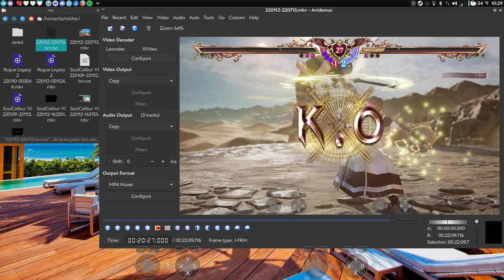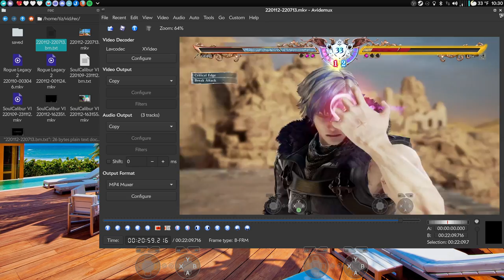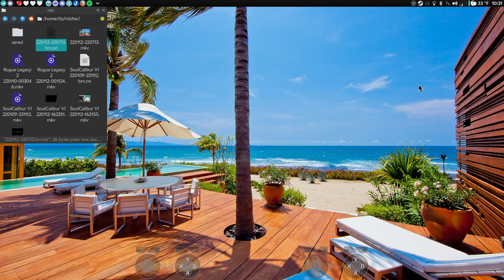SCVI @ AL Fight Night 22/01/12 - Specialist_513 (Groh) vs TiZ (Cass OC, X OC)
My dude has borrowed a hitbox and is trying to learn it. In this video you get to see one of the perks of always recording footage with input overlays: if something looks whack, you go back and look at it. So we actually take some time to look back at the inputs received by the computer to dig deep into an input error. You gotta finish those quarter circles before pressing buttons! After that, he goes back to his trusty DualSense and I switch back to X.

Recorded on Arch Linux.